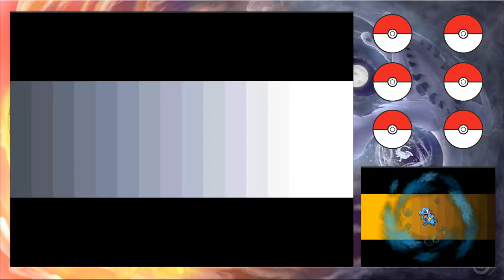POKÉMON HEART GOLD [1] ☕ Neues Abenteuer in Johto! | Doky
►Instantgaming
Kaufe Spiele bis zu 70% günstiger!